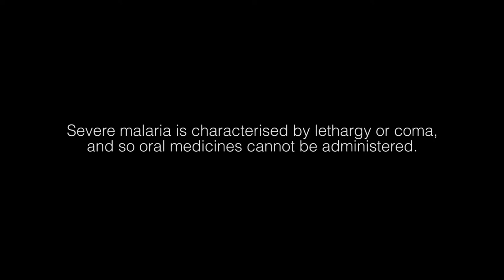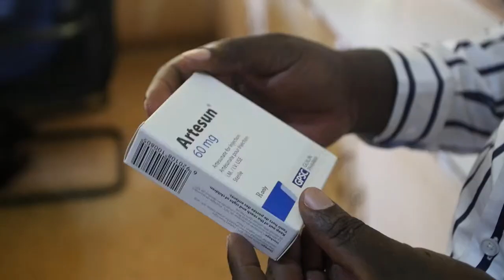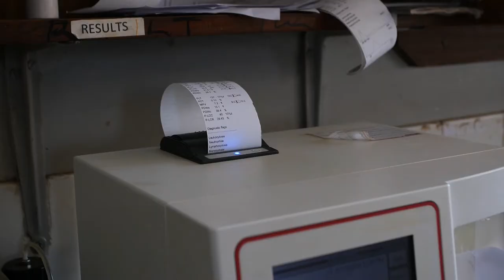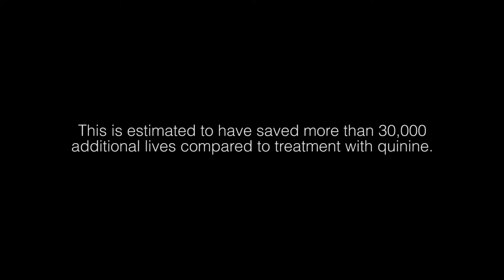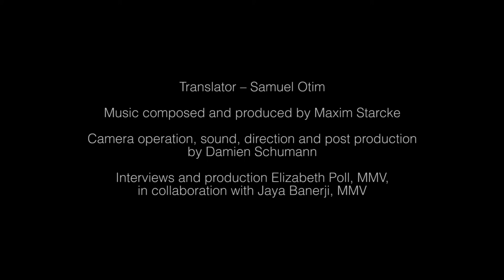2017 How Reagan beat severe malaria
MMV and partners scaled up use of injectable artesunate in 6 countries, helping to save the lives of children like Reagan.